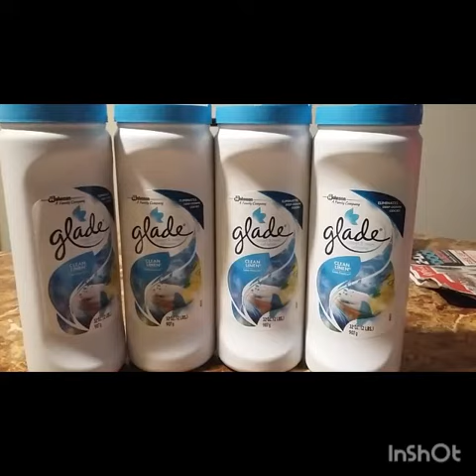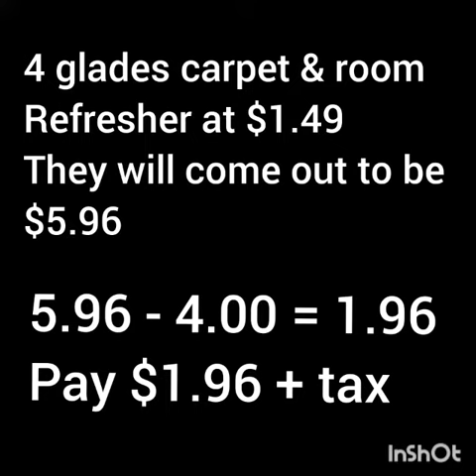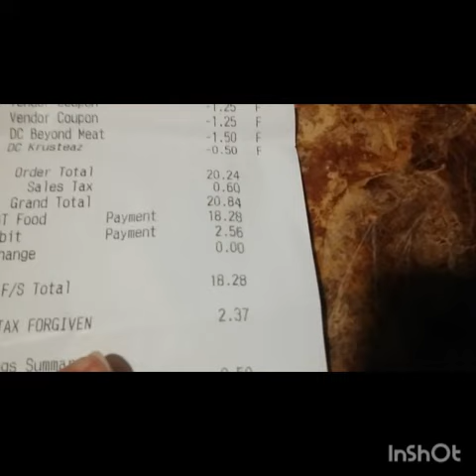A QUICK PUBLIX DEAL 10/12/19